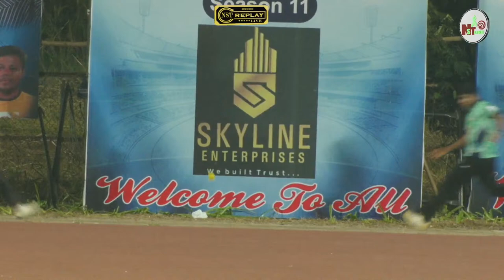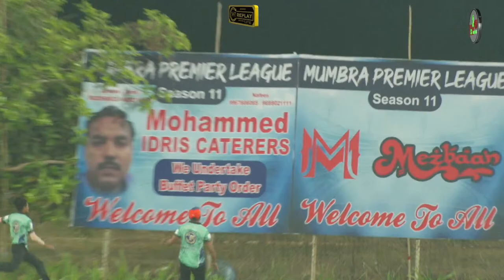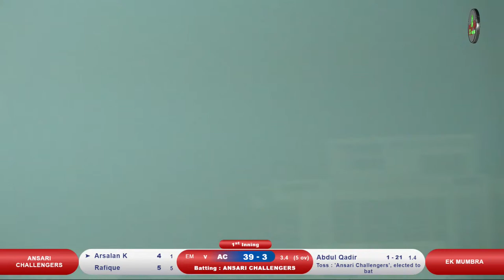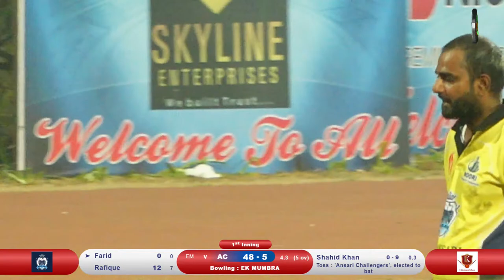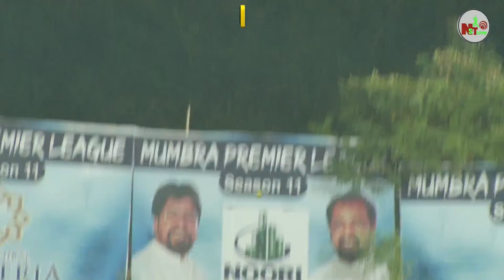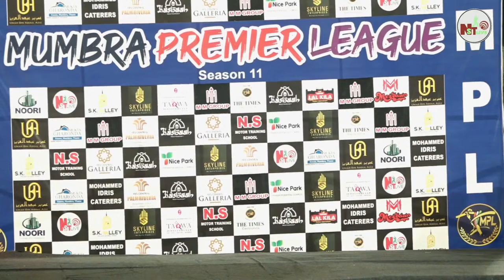Ansari Challengers vs Ek Mumbra